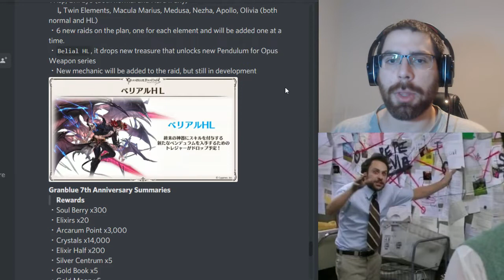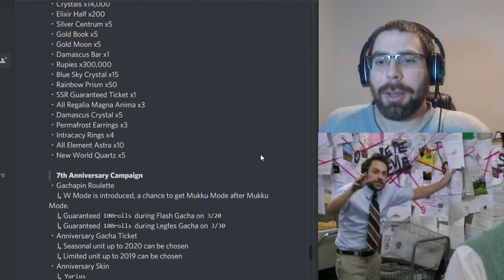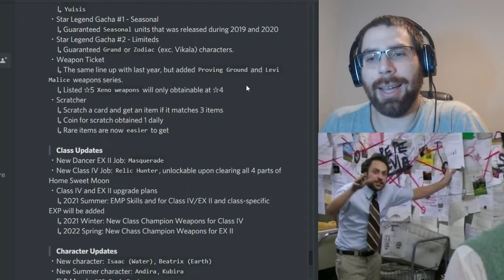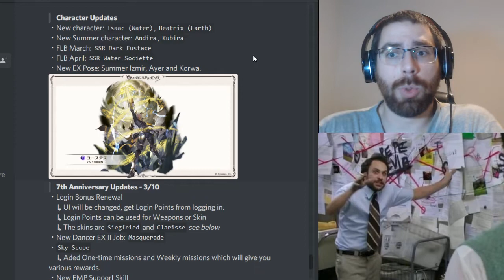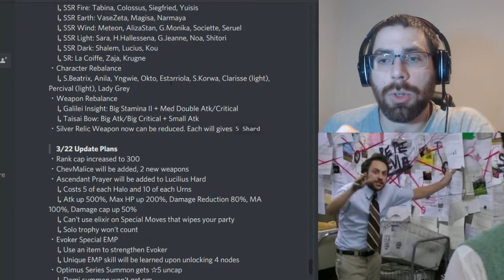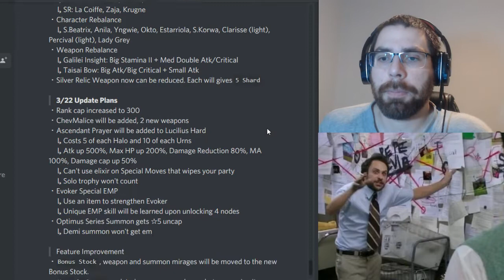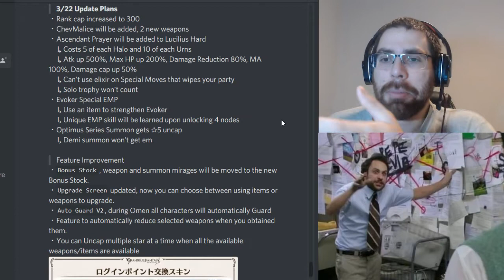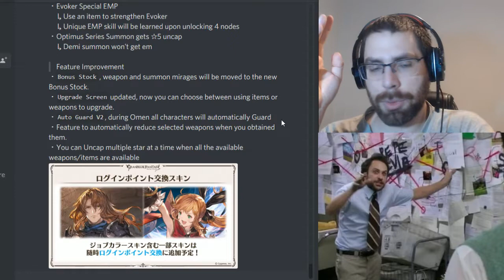El 7º aniversario de GBF | Granblue Fantasy en Español